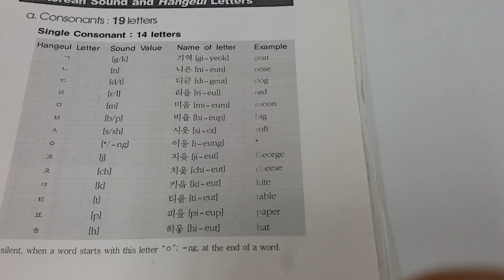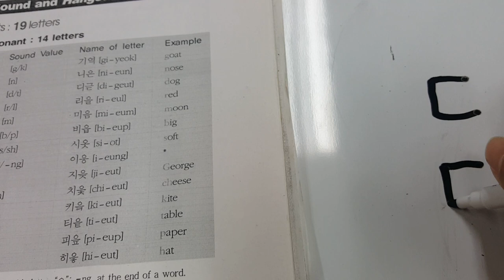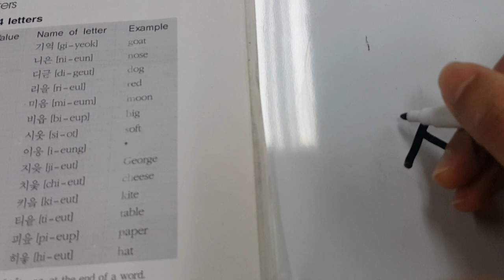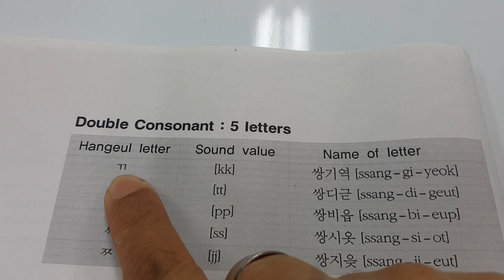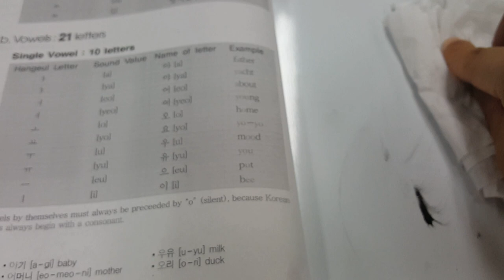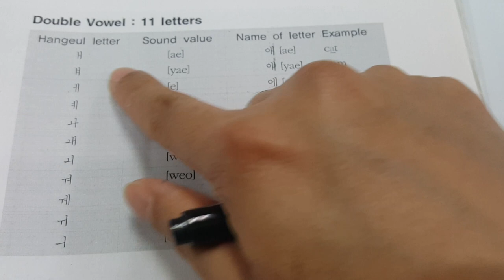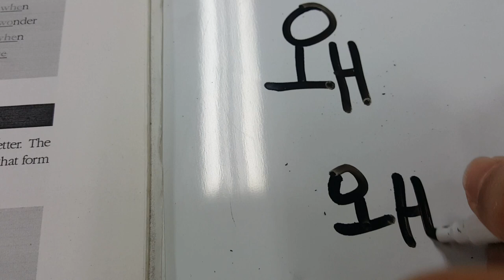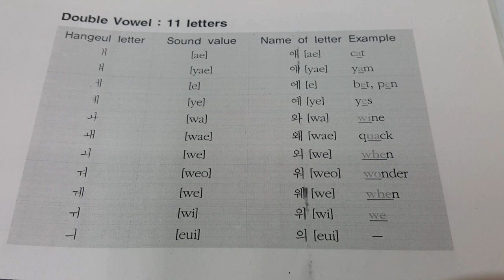The korean Alphabet or Hangeul | Self study learning korean language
Hangeul ~ korean Alphabet
Basic vowels, Double vowels, Single Consonants and Double consonants